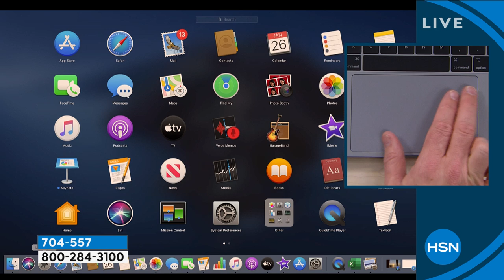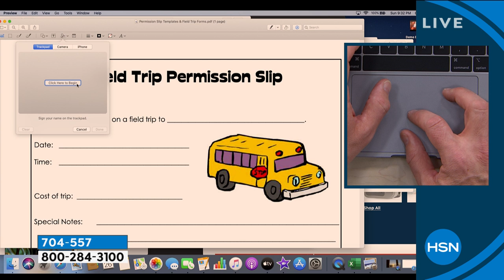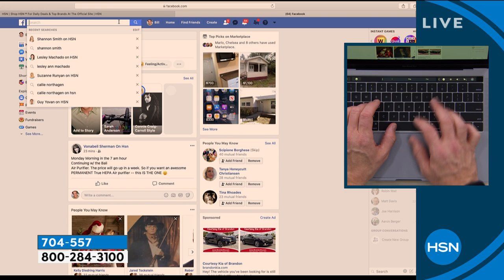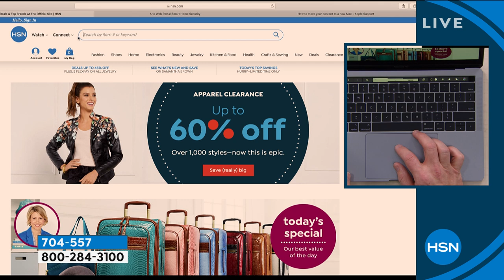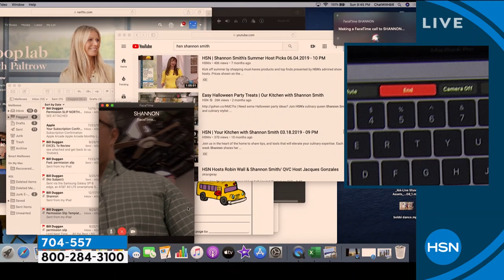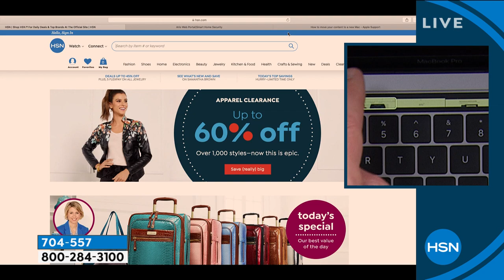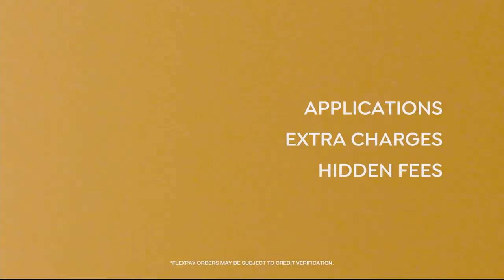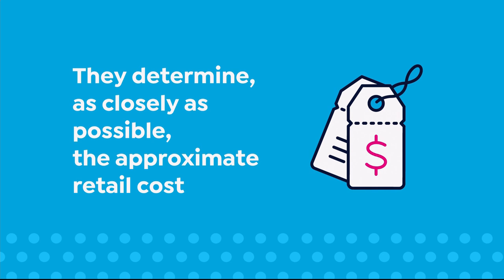HSN | Electronic Connection 01.26.2020 - 09 PM